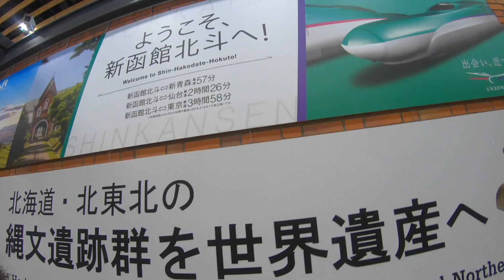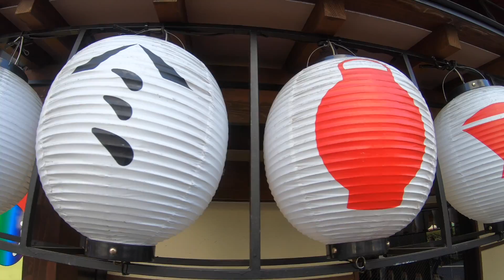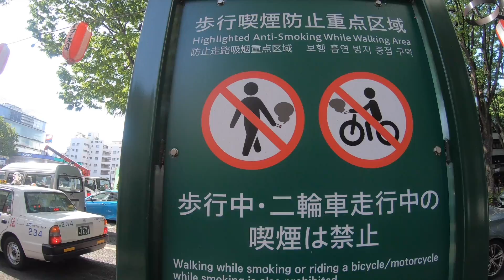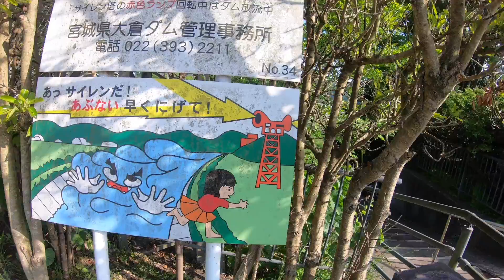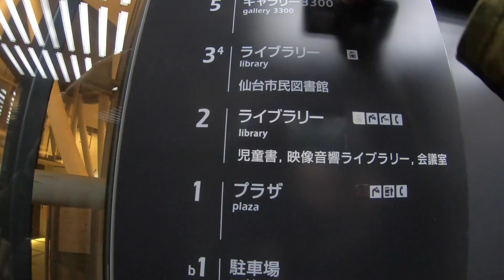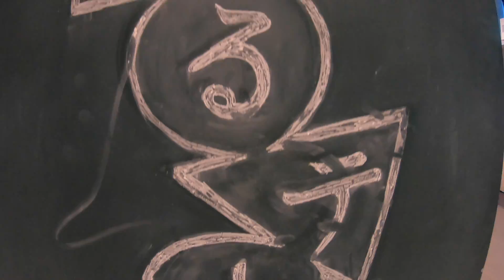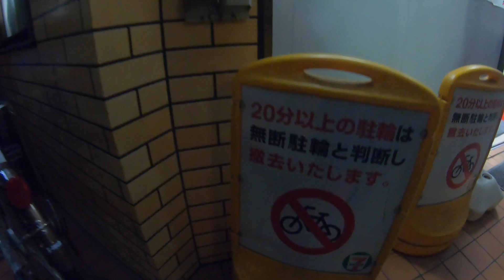SENDAI CASTLE, WORTH DOING??? / JAPAN TRAVEL GUIDE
We head to the train station in HAKODATE and catch the bullet train down japan.
After a brief stop in AOMORI we make it to our next destination, SENDAI.
First stop is the amazing SENDAI CASTLE (AOBE CASTLE) with breathtaking views over the very green city.
We then head back into the city and visit Sendai Mediatheque, which is an all glass earthquake proof building.
Lastly we do some late night shopping in a amazing indoor street mall.